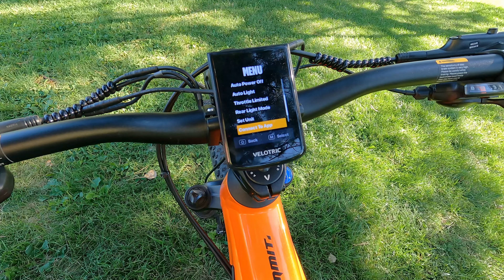Pure Fun on Two Wheels | Velotric Summit 1 Ride-Along Review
Velotric's Summit 1 is a solid contender for riders looking to dip their toes in the wonderful pool of e-bike trail riding. It's rocking a hefty suspension fork, pedaling drivetrain from Shimano Altus, and powerful electronics with a top speed of 28mph. Unlike most dedicated e-MTBs, it also includes integrated lights & a kickstand, and supports adding fenders and a rack for those who want a "do everything" adventure utility bike.

For the latest in industry news and EV reviews, check us out
Are you a store, dealer, or distributor? Please apply for a free ticket to our incredible Micromobility America tradeshow

00:00 Introduction
01:18 Use Case Considerations
04:35 Cycling Components
05:48 Accessories
06:36 Cockpit & Display
10:02 Torque-Sensing Pedal Assist
10:51 Micromobility America Spot
12:00 Ride Test
24:03 Closing Thoughts